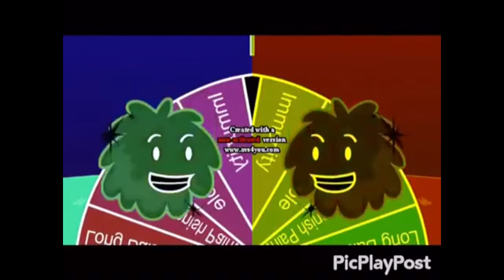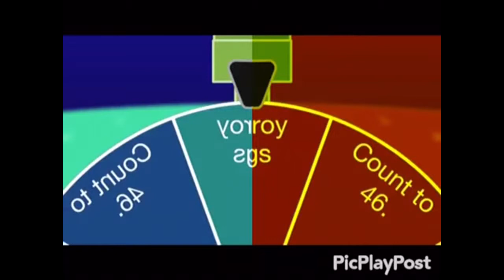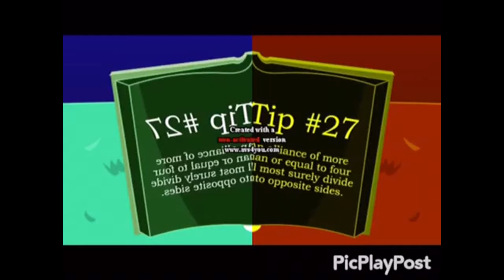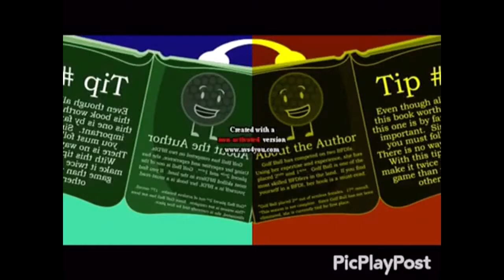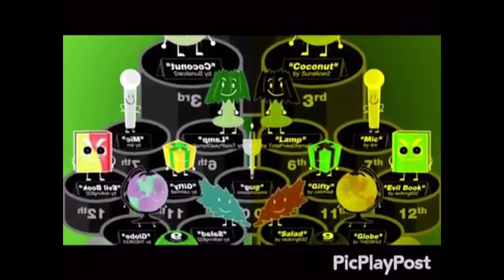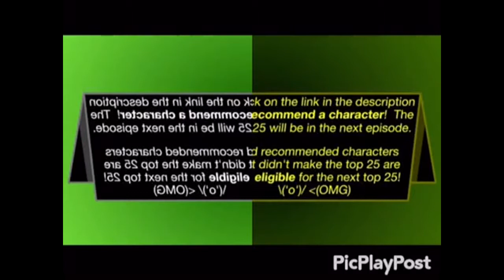All L Major 10 Videos